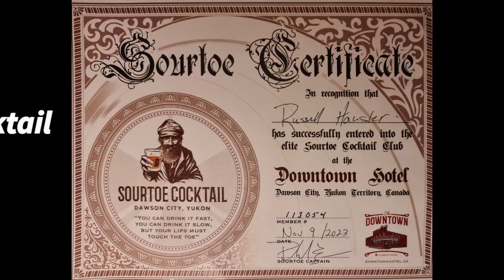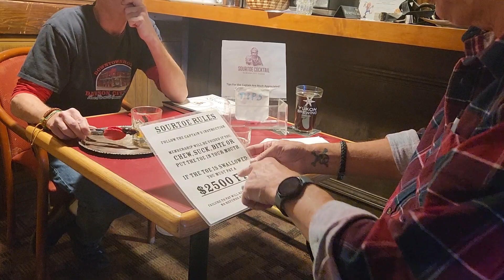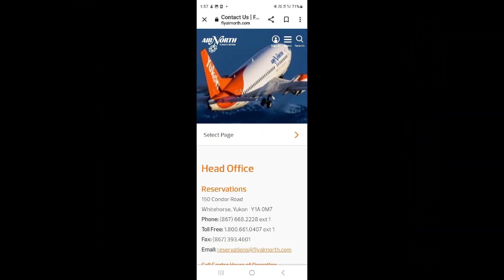Sour Toe Cocktail, Dawson City, Yukon, 9 Nov 2023.